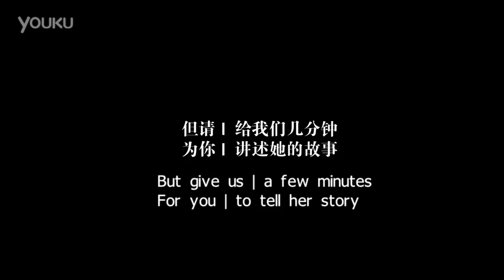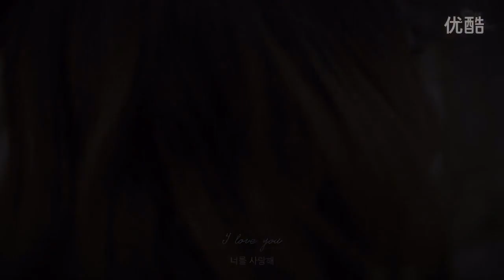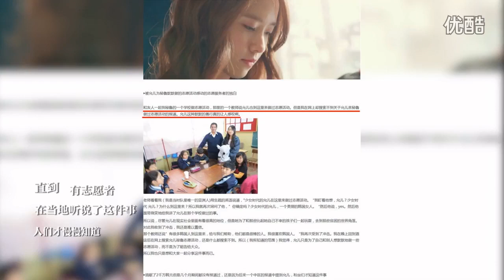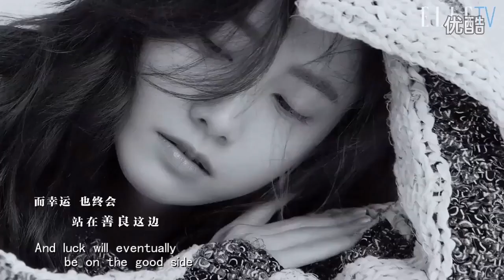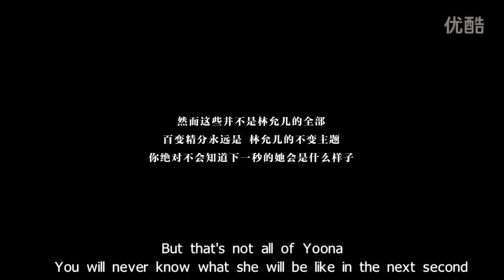林允儿的故事 (Yoona's Story)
Perhaps, you may not know Yoona;
Perhaps, there are misconceptions about her;
But, that's not all about Yoona,
You will never know what she will be like in the next seconds!

也许，你不认识林允儿；
也许，你对她有一些误解；
但，这些并不是林允儿的全部；
你绝对不会知道下一秒，百变精灵林允儿会是什么样子！

Credit: LIMDERR/FeoniX